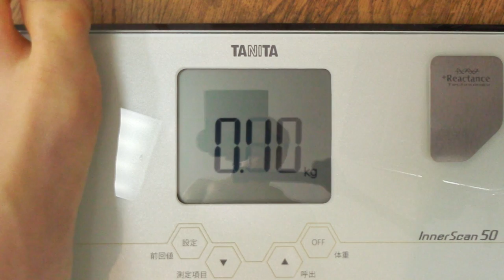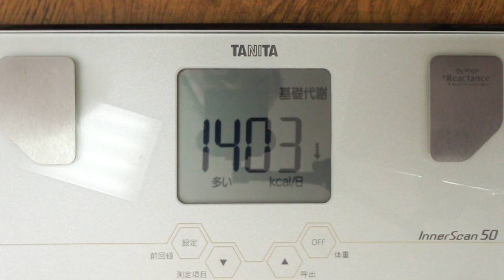【不食断食絶食】１０００日間絶食します「絶食７３９日目」＃７３９【霊仙】2020/04/23 フルータリアン実験２６日目